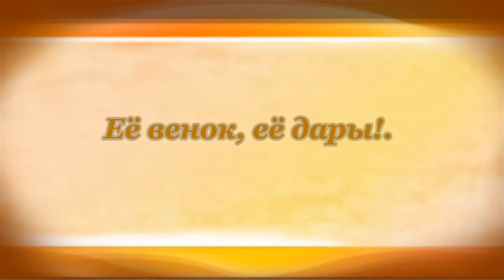Посвящение Михаил Лермонтов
Buy poems of Lermontov on Amazon (paid link):

00:00 Посвящение
Михаил Лермонтов

00:10 Тебе я некогда вверял
Души взволнованной мечты;
Я беден был - ты это знал -
И бедняка не кинул ты.
00:19 Ты примирил меня с судьбой,
С мятежной властию страстей;
Тобой, единственно тобой,
Я стал, чем был с давнишних дней.
00:28 И муза по моей мольбе
Сошла опять с святой горы.
Но верь, принадлежат тебе
Её венок, её дары!..